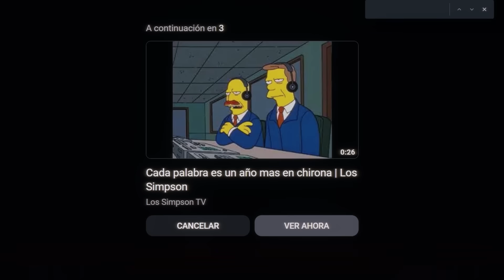La HISTORIA de DARÍO con los MASONES | CLUB 113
Club 113 es un podcast presentado por Goorgo, Nil Ojeda y Werlyb. Cada martes y jueves a las 21:00h en Youtube.